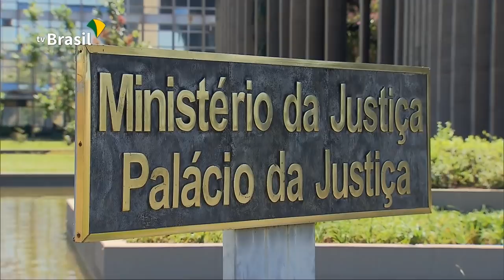Ministério da Justiça inaugura centro de inteligencia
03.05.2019 - A ideia é integrar os agentes de segurança pública, com acesso a informações estratégicas e a base de dados de diversas instituições e órgãos regionais.